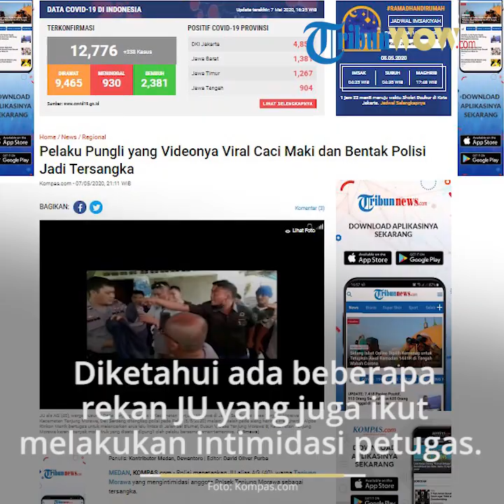Aksinya Lakukan Intimidasi pada Anggota Polisi Viral, Pria Ini Ditetapkan sebagai Tersangka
TRIBUN-VIDEO.COM - Pelaku intimidasi terhadap seorang anggota  Polsek Tanjung Morawa, Deli Serdang, Sumatera Utara ditetapkan sebagai tersangka.

Pria berinisial JU itu dijerat dengan Pasal 335 Ayat (1) Jo pasal 212 KUHP tentang pengancaman dan atau melawan petugas.

Hal ini disampaikan oleh Kasubag Humas Polresta Deli Serdang Iptu M Naibaho saat dihubungi pada Kamis (7/5/2020) seperti dikutip dari Kompas.com.

"Iya benar (tersangka)," Naibaho.

Namun, dalam kasus itu, hanya JU yang diamankan.

Diketahui ada beberapa rekan JU yang juga ikut melakukan intimidasi petugas.

"Belum bang. Kalau ada kami kabari," ujar Naibaho singkat.

Sebelumnya diberitakan, anggota Polsek Tanjung Morawa Aipda Rinkon Manik dintimidasi oleh JU dan rekannya pelaku pungli saat tengah mengatur arus lalu lintas di Jalan Sei Blumei, Dusun V, Desa Tanjung Morawa B, Tanjung Morawa, Rabu (6/5/2020).

Dalam video yang beredar juga, terlihat JU tertunduk dengan tangan diborgol.

Pria berkemeja hitam itu mendapat dua kali pukulan di wajah.

Naibaho menjelaskan, JU dan temannya merupakan pelaku pungli yang merasa terganggu dengan keberadaan Aipda Rinkon, hingga mereka melakukan intimidasi.

Mengalami kejadian tersebut, Rinkon membuat laporan ke Mapolsek Tanjung Morawa dengan nomor: Lp / 45 / A / V / 2020 / SU / Res DS / Sek Tanjung Morawa tgl 6 Mei 2020, tentang pengancaman dan atau perbuatan tidak menyenangkan.

Polisi melakukan penyelidikan dan menangkap JU.

Saat diinterogasi, JU mengaku melakukan pungli bersama teman-temannya untuk membeli narkoba.

Ketika dilakukan tes urine, pelaku dinyatakan positif narkotika jenis amphetamine (sabu), metamfetamin (inex), dan tetrahidrocanabinol (ganja).

Dalam keterangan tertulis yang dikirimkan, Kapolresta Deli Serdang Kombes Pol Yemi Mandagi mengatakan, pelaku sudah ditangkap dan pelaku lainnya masih dikejar.

Artikel ini telah tayang di Kompas.com dengan judul "Pelaku Pungli yang Videonya Viral Caci Maki dan Bentak Polisi Jadi Tersangka",
Penulis : Kontributor Medan, Dewantoro